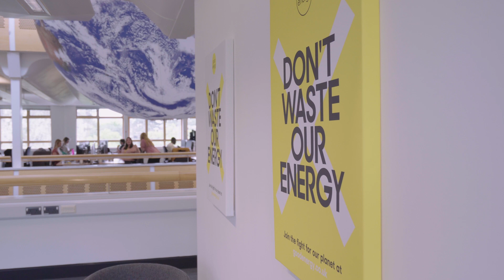Meet Good Energy's tech talent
At Good Energy, we have a very talented tech and product team, who work hard to produce innovative products for our customers. We spoke to them to find out what it's like working at our Good Energy HQ.

Looking for your next career?